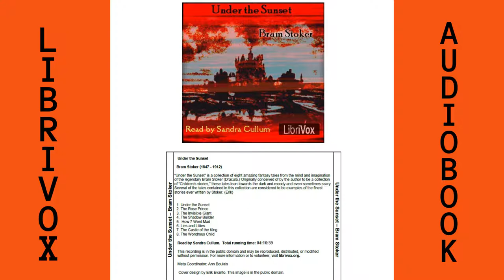The Shadow Builder by Bram Stoker . Audiobook in English